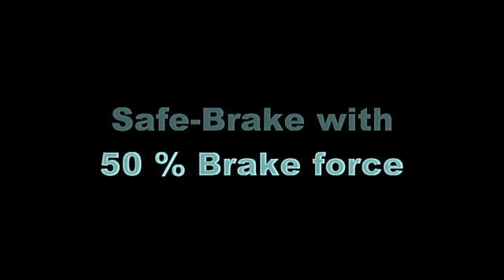Safe Bar MKII Brake MB MAN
Testing our new Safe-bar MKII with Safe-brake on MB-MAN at Rescue Center Denmark - November 2012